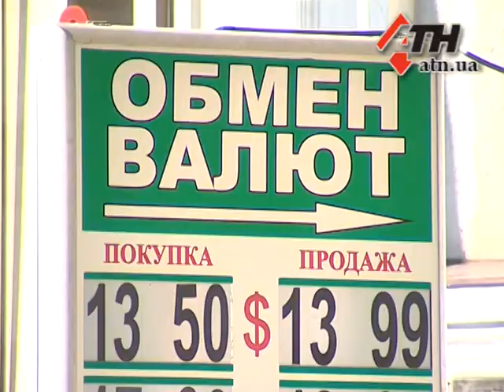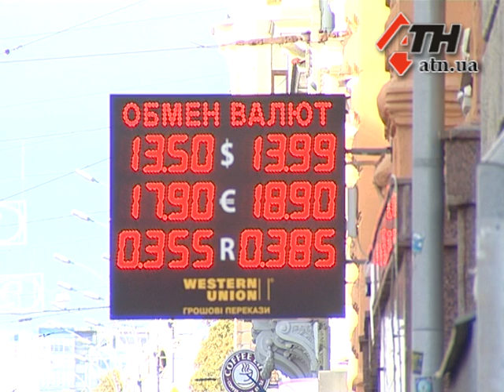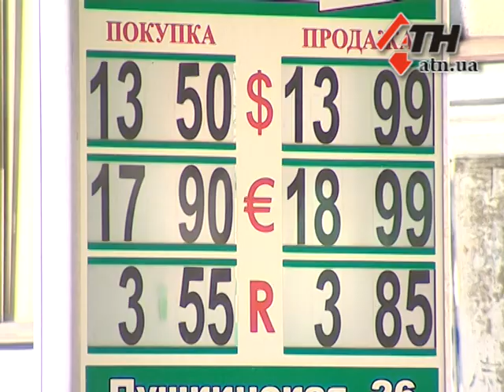29.08.14 - Гривна падает, доллар растет. Стоит ли ждать стабилизации